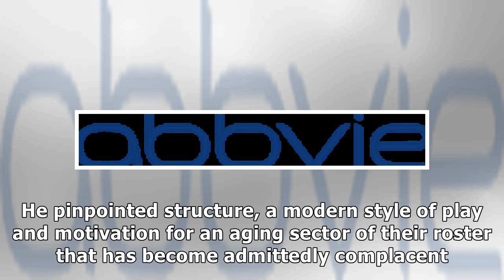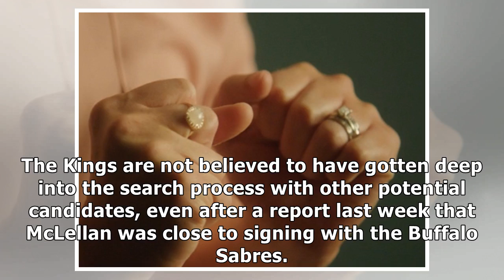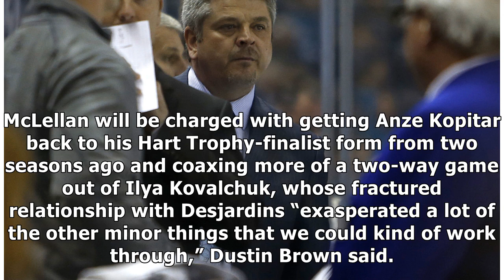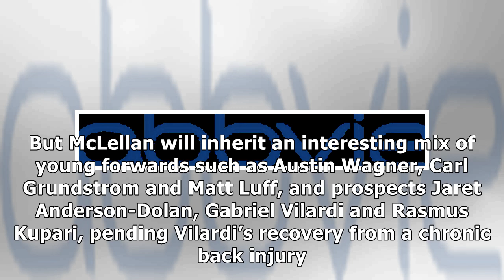Kings hire Todd McLellan as their new head coach